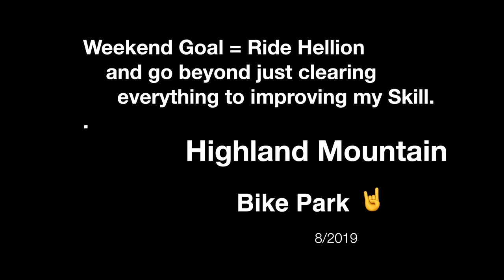Weekend Goals!!! and failure @ Highland Bike Park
I set out to get Hellion dialed in and progress my jumping to the next level. 2 years ago I was towed into Hellion and ripped every feature, today I case more than half.